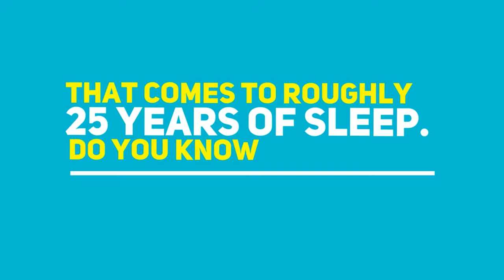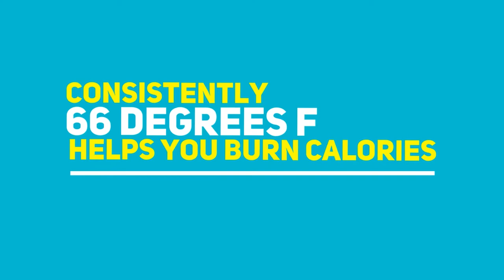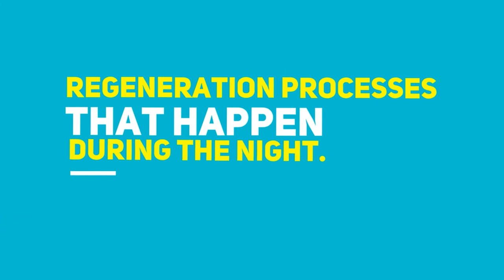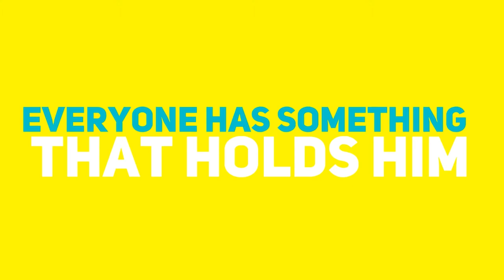Is Your Sleep Aging You? Easy Ways To Improve Sleep Updated